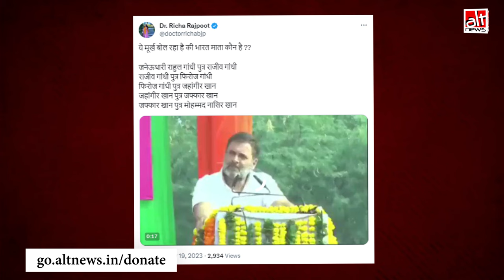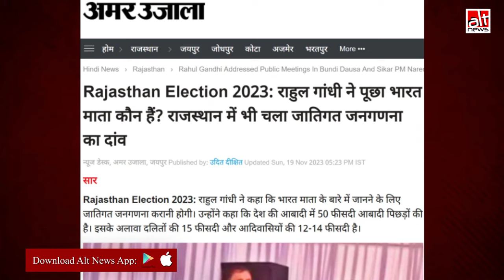BJP नेताओं ने राहुल गांधी का 18 सेकंड का वीडियो बिना संदर्भ के किया शेयर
Sharing a clipped video of a speech by Rahul Gandhi in Rajasthan's Bundi, the official X handle of BJP has FALSELY claimed that he insulted Bharat Mata. WATCH this Alt News video report to find out what the Congress leader actually said